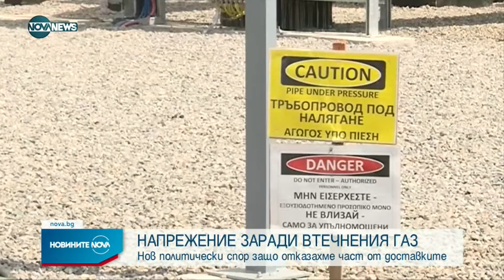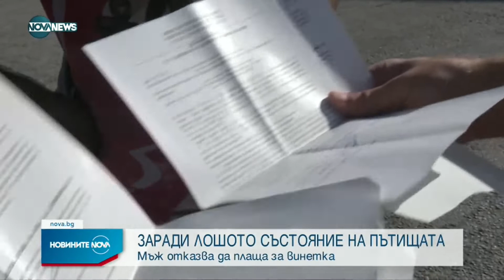Новините на NOVA NEWS (20.08.2022 - централна емисия)